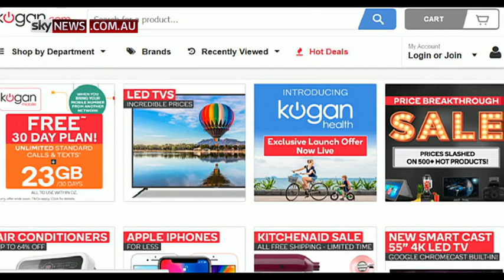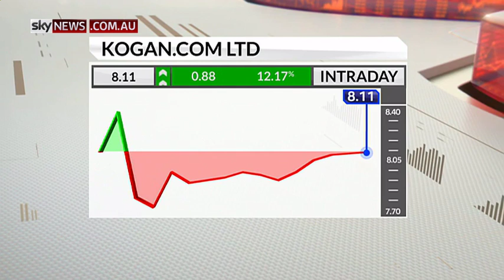Sky News chats with Ruslan Kogan about Kogan.com's FY18 HY Results (22/02/2018)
James Daggar-Nickson speaks to Ruslan Kogan in studio about Kogan.com's record half-yearly results. Kogan.com revenue is up 45 per cent, driven by customer growth and new investments.

Ruslan also shares his insights on what has helped Kogan.com succeed, and the changing nature of retail in Australia.